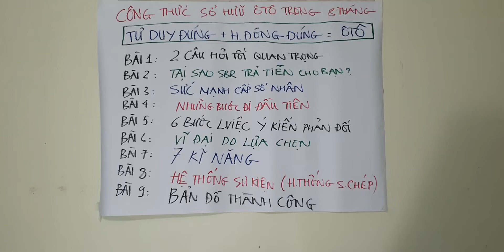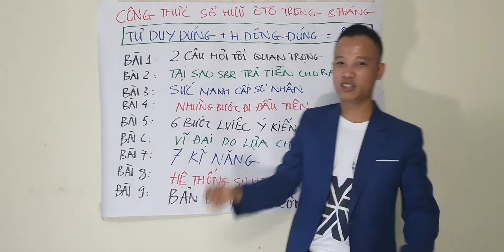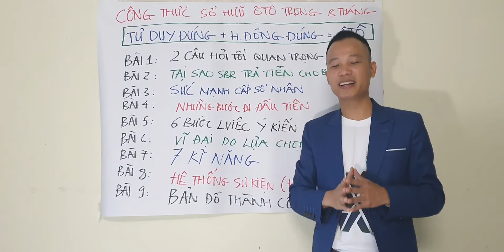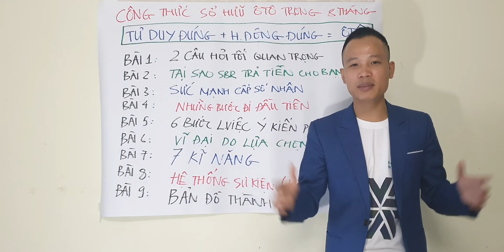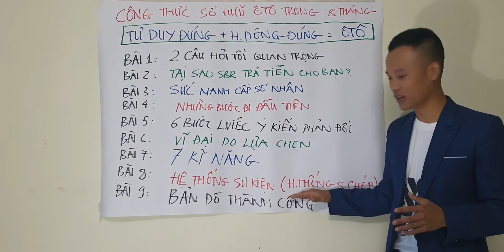CÔNG THỨC SỞ HỮU Ô TÔ TRONG VÒNG 8 THÁNG SIBERIAN WELLNESS